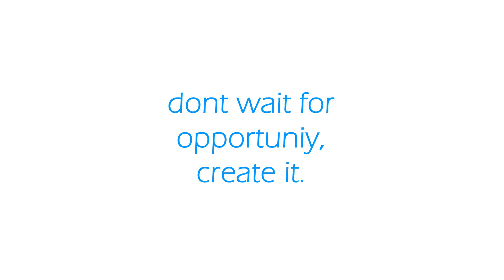Top 10 Earners Month of November 2017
Share it Link top 10 Earners in month of November